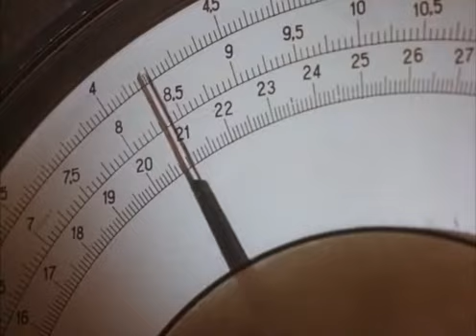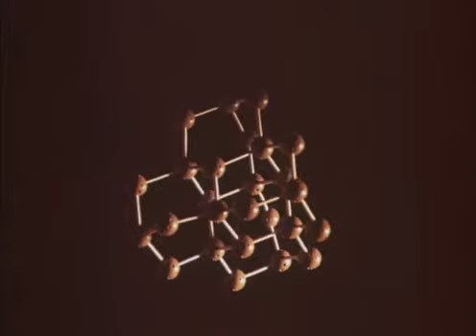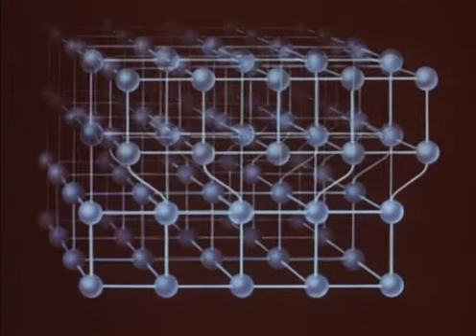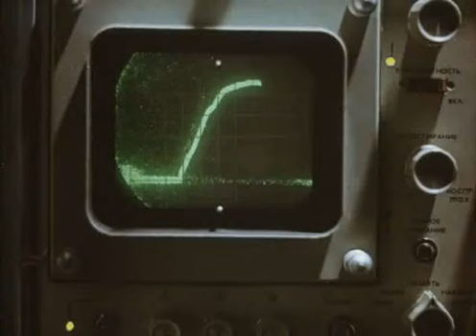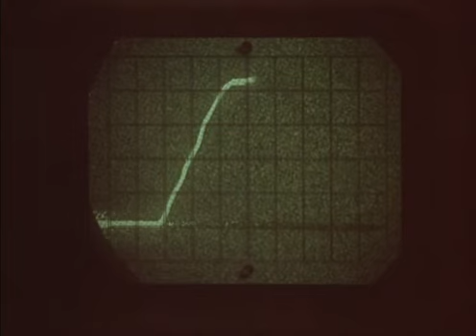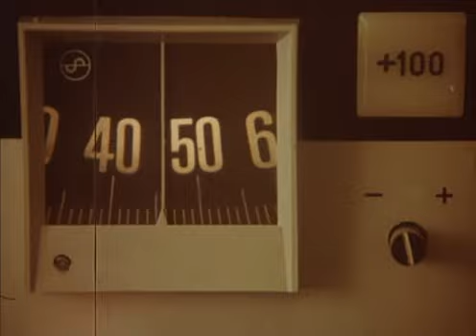Тайны Светового Луча, Свердловскнаучфильм, 1981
физика твёрдого тела, прочность, дислокации, влияние света на прочность, фотопластический эффект, фотография, влияние света на рост кристаллов, фотофазовый эффект,